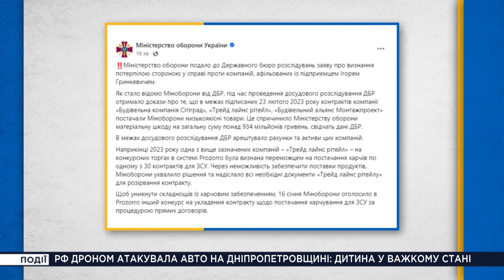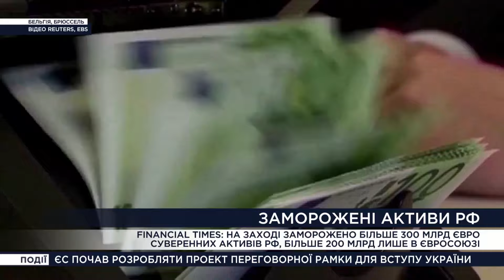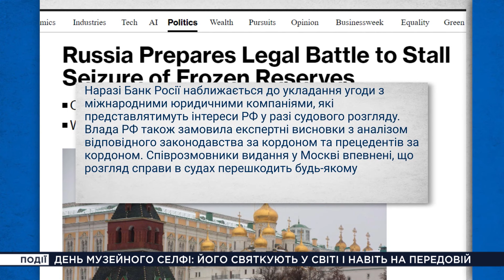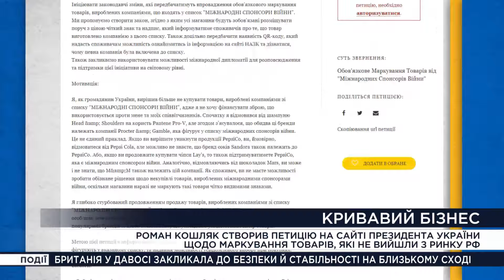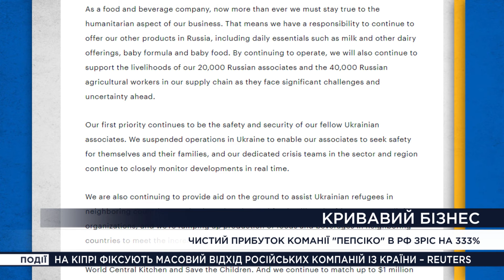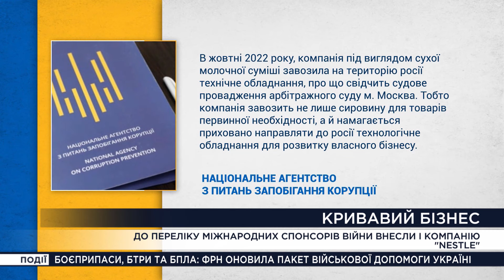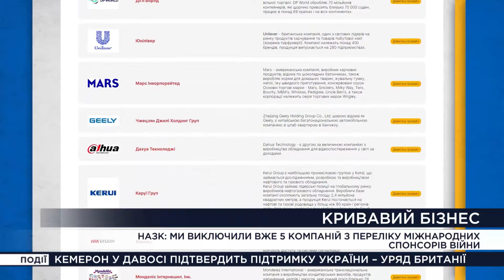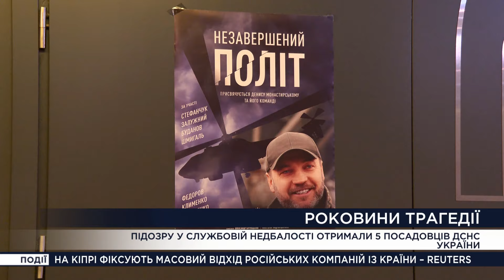Російський терор в Харкові та Одесі, Конфіскація російських активів – Єдині. Головне за 17.01.2024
Найактуальніші новини України та світу – дивіться у новому випуску новин Єдині. Головне за 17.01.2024.

Цивільні об'єкти Харкова та Одеси знову під ударом. Пошкоджені житлові будинки та об'єкти інфраструктури. поранені цивільні. Як артилеристи 10 Окремої гірськоштурмової бригади на Соледарському напрямку нищать живу силу окупантів та їхню техніку. США та ЄС готуються вилучити заморожені на початку повномасштабного вторгнення кошти рф. Чи зможуть передати Україні кошти та в які терміни?